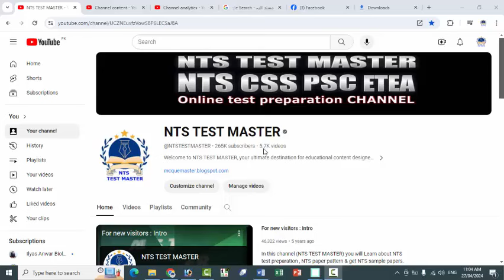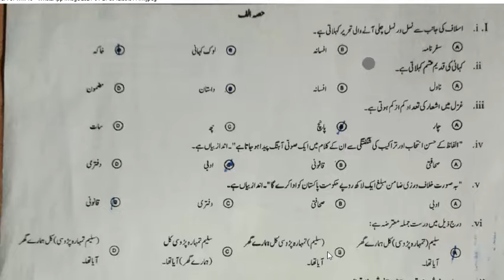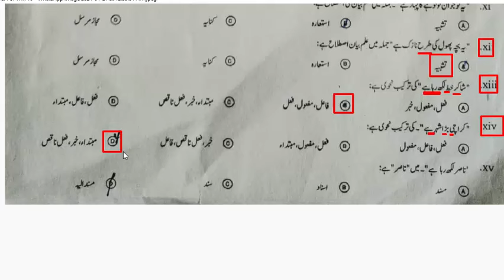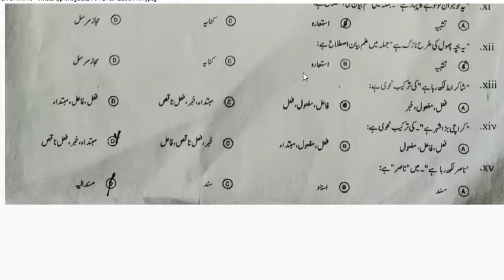KPK Swat Board 2024 Annual Exam Paper : Today 27-04-2024 URDU paper : Class 10th.